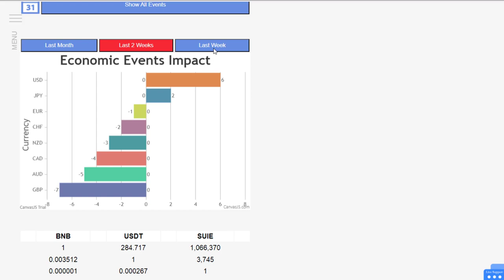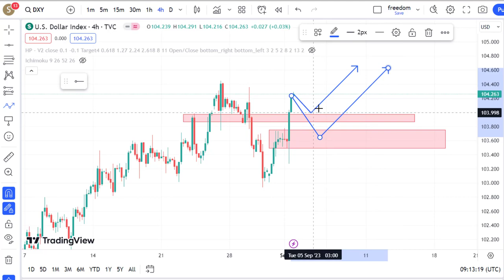DXY USD index Weekly Forecast - 2023/09/03 DXY Weekly Analysis - Forex Signals and Analysis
DXY USD index Weekly Forecast - 2023/09/03 DXY Weekly Analysis - Forex And Crypto Signals and Analysis

Indices Analysis: DXY
Gold Analysis: XAUUSD
Silver Analysis: XAGUSD
Bitcoin Analysis: BTCUSD TRXUSD DOGEUSD BNBUSD ETHUSD SUIEUSD SUIE